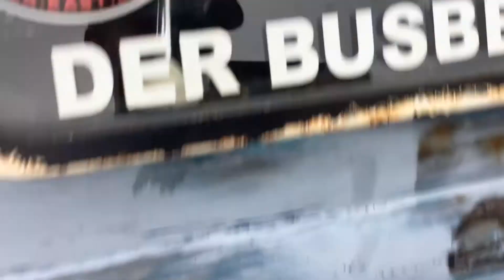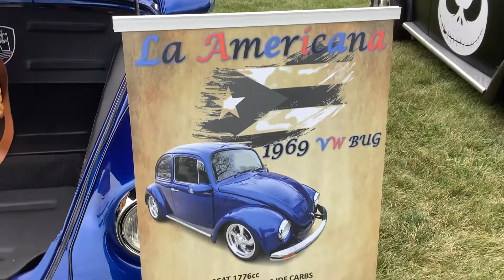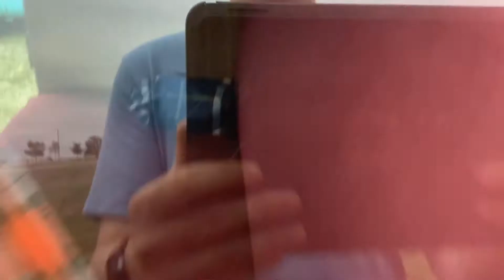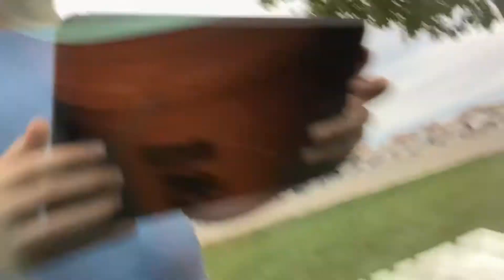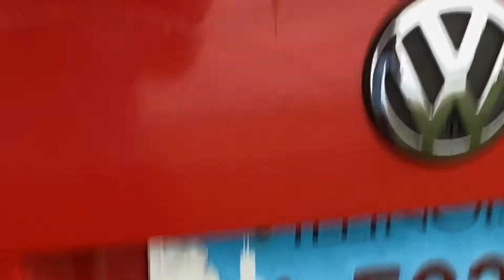Car show in Kenosha (8/13/22)